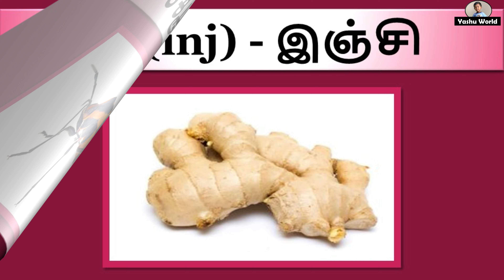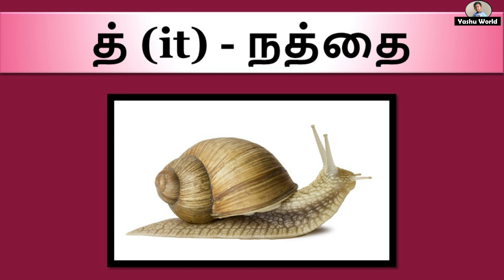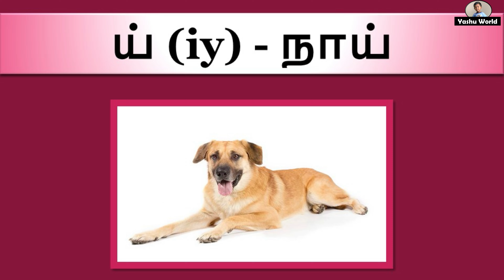மெய் எழுத்துக்கள் - Mei Eluthukkal - Consonants in Tamil